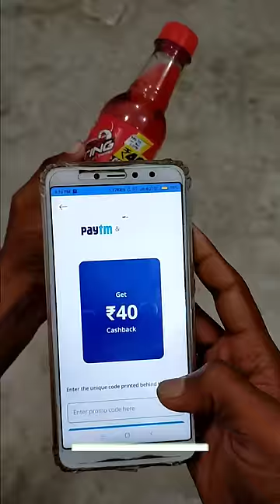Sting Bottle 40rs. Paytm Cashback Redeem🔥🔥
Today I want to show you Sting Bottle 40rs. Paytm Cashback Redeem . How to Redeem Sting Energy Drink 40₹ Paytm Cashback Offer .